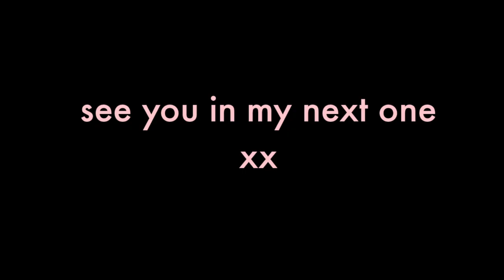sunday reset: deep cleaning my whole apartment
Links:

Amazon Storefront